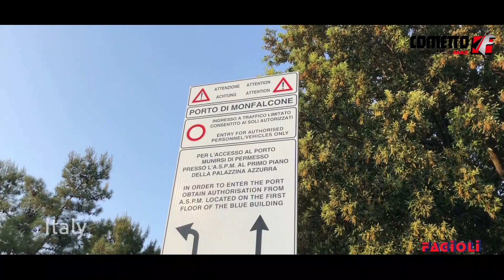WHAT A MOVE! Four 80m-bullets transported by Fagioli on Cometto SPMT self-propelled modular trailers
Fagioli was contracted for the transport of four industrial bullets from Italy to Croatia.
The well-known Italian company executed the load operation onto a dedicated barge by means of Cometto SPMT 40T self-propelled trailers.